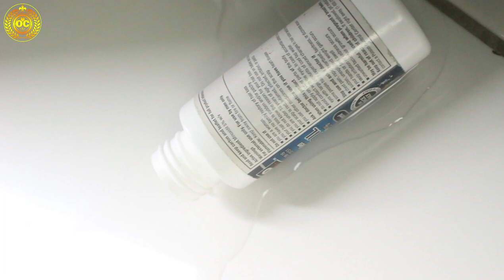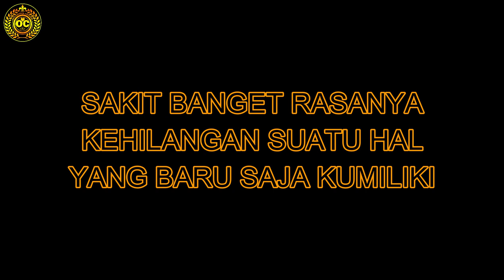DERITA PEJUANG BREWOK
DERITA PEJUANG BREWOK MINOXIDIL